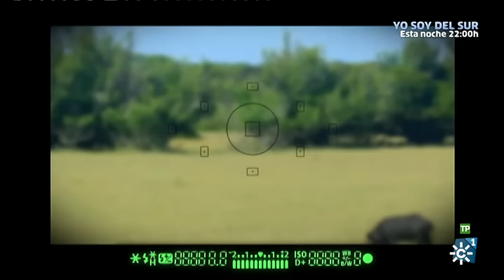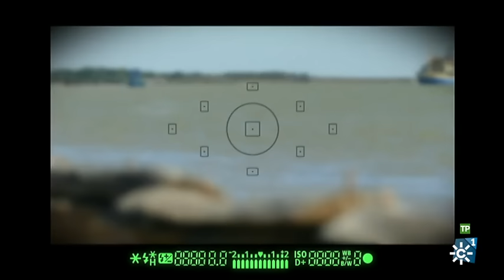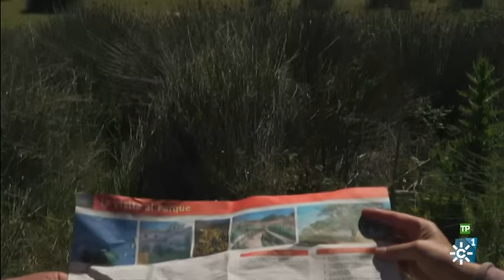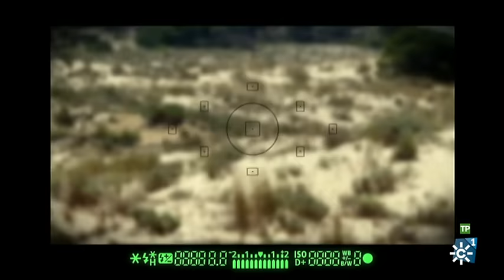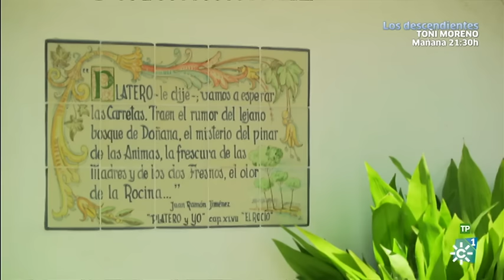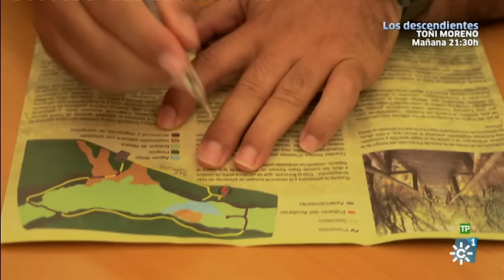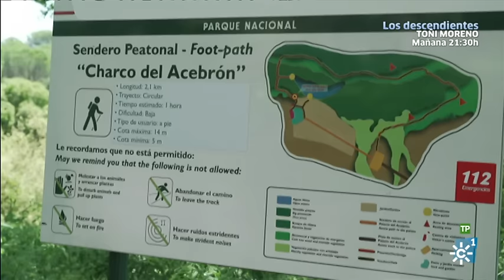Destino Andalucía | Monográfico sobre Doñana, la mayor reserva ecológica de Europa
“Destino Andalucía” se adentra este sábado, 3 de septiembre (14:00 horas), en el corazón de Doñana para mostrar su belleza en estado puro. Frente al océano atlántico se extiende un paraíso de 40 kilómetros. Desde Matalascañas a la desembocadura del Guadalquivir, Andalucía nos ofrece uno de sus tesoros más preciados. El Parque Nacional de Doñana está reconocido internacionalmente como Reserva de la Biosfera y Patrimonio de la Humanidad y se nos muestra como un mosaico de ecosistemas, conformado por playas vírgenes, bosques prístinos, dunas vivas y espectaculares marismas, que lo convierten en el humedal más importante de Europa. Un auténtico regalo de la naturaleza. “Destino Andalucía” viajará a lo largo y ancho del Parque por tierra, mar y aire para compartir una experiencia única e inolvidable.

El programa incluye la sección “Mi rincón favorito, en la que el actor Mario Casas desvelará cuál es su lugar preferido de Andalucía.